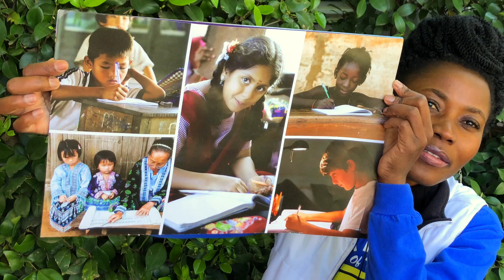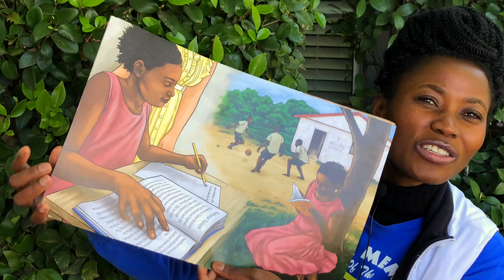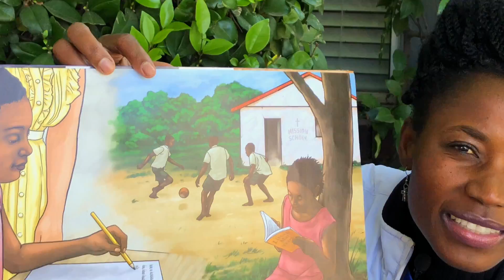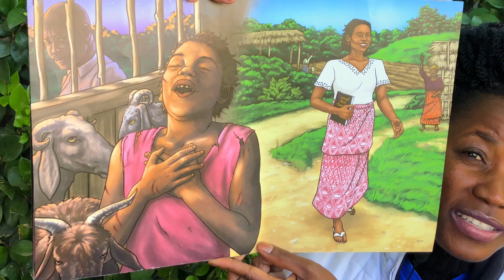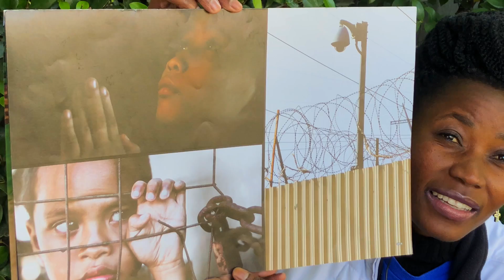Would you like to live in a goat house?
GNC Missionary Story